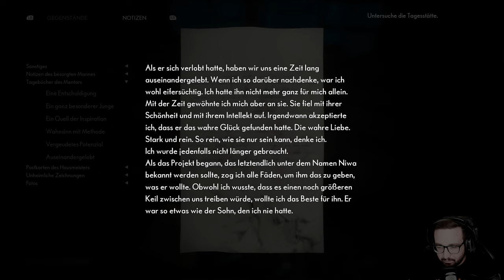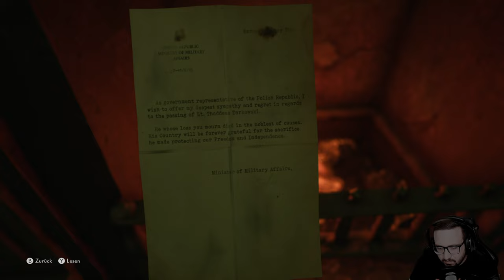Unterwegs als Thomas! | The Medium #08 - Let's Play [Deutsch]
Wenn du mich unterstützen möchtest:
➳ Schau dir meine Videos bis zum Schluss an
➳ Lass mir sehr gerne einen Kommentar in Form von Feedback oder ein paar netten Worten da 😊

Wir schlüpfen in die Rolle von Marianne, einem Medium mit übersinnlichen Fähigkeiten und erkunden abwechselnd oder auch gleichzeitig die reale und die spirituelle Welt – die Geisterwelt – um ein dunkles Mysterium aufzuklären. Dabei müssen wir unsere medialen Fähigkeiten benutzen, um Rätsel zu lösen, tief verstörende Geheimnisse aufzudecken und Begegnungen mit dem Höllenschlund zu überleben – einem aus einer unaussprechlichen Tragödie geborenen Monster.

Veröffentlichung: Januar 2021
Entwickler: Bloober Team
Publisher: Bloober Team SA , NA PUBLISHING INC.